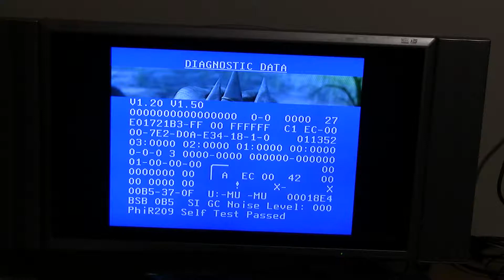Philips BSB D-MAC receiver working again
After a lot of trial and error, the BSB receiver finally plays some audio. The BSB-branded D-MAC receivers seem to ignore the SI packets which tell the decoder which audio channel to decode. I eventually found out that they default to channel 128. It's still not idea, but it works.